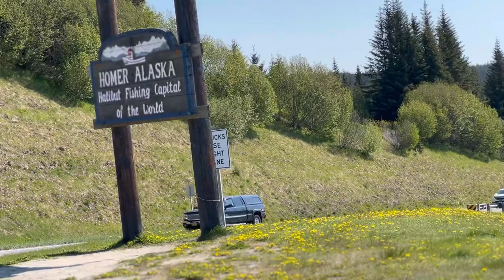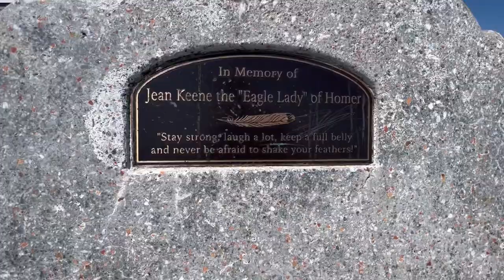Traveling Alaska In My 99 Jeep Cherokee | Part 2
In this episode I see Homer/Seward/Whittier/Girdwood and mountains between! I’m sick through It All but manage. Enjoy!

Want to help me and the channel out?
Like/ sub, Buy a print on my website. 🤙🏽

Hikerxphoto.com for prints

-Editing app credit-
InShot

-Music Credit-